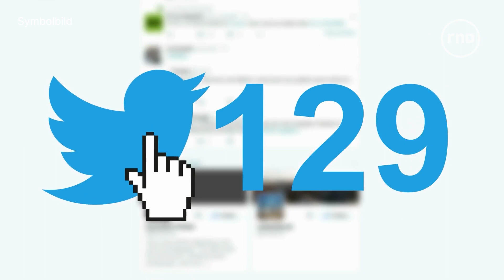Elon Musk reduziert Twitter-Belegschaft auf rund ein Viertel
Der Tech-Milliardär Elon Musk hat nach dem Kauf des Online-Dienstes Twitter massiv Mitarbeiterinnen und Mitarbeiter entlassen. In einem ersten Schritt seien im Oktober 2022 nach der Übernahme bereits die Hälfte freigesetzt worden. Die radikalen Einschnitte seien notwendig gewesen, da Twitter sonst nur wenige Monate überlebt hätte, so Musk gegenüber der BBC am Mittwoch.

Hier geht es zu den Newslettern des RND!

Hier gibt es die Podcasts des RND auf die Ohren!

Hier könnt Ihr das RND in den sozialen Medien finden!

Impressum:

RND RedaktionsNetzwerk Deutschland GmbH
August-Madsack-Straße 1
30559 Hannover

Geschäftsführung: Thomas Düffert, Bernhard Bahners
Chefredaktion: Marco Fenske und Eva Quadbeck